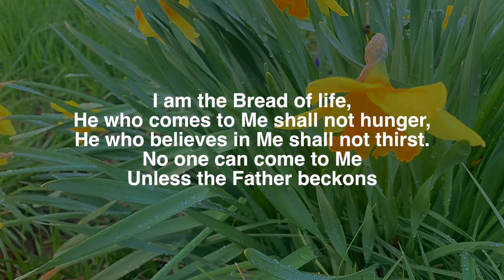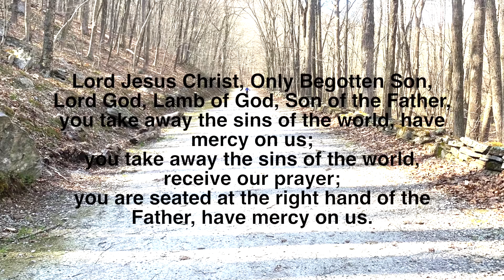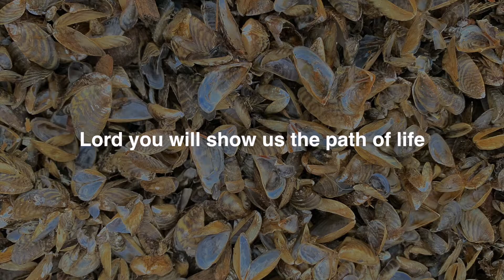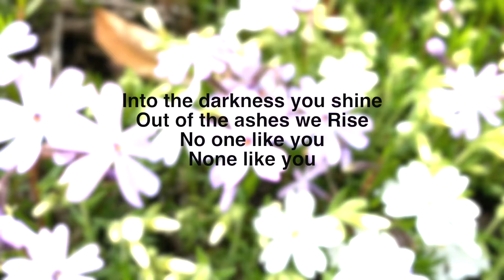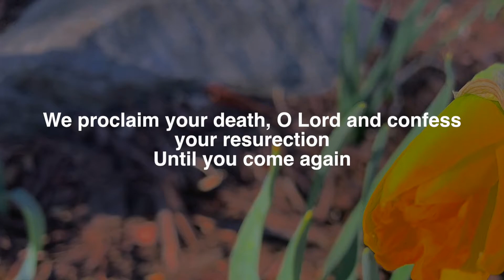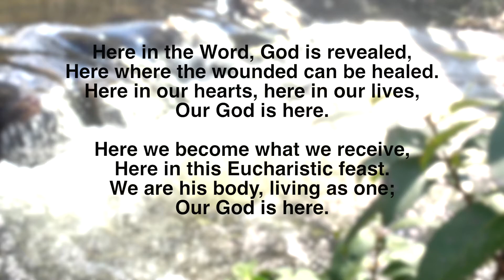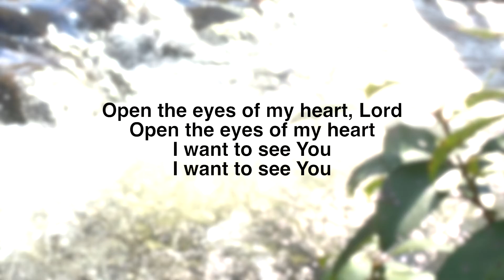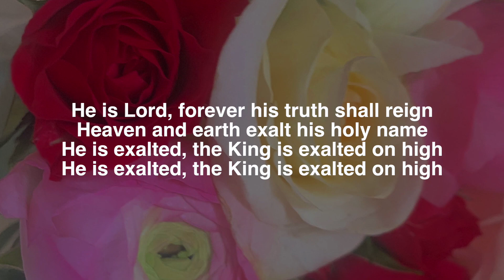April 26, 2020 Mass Music